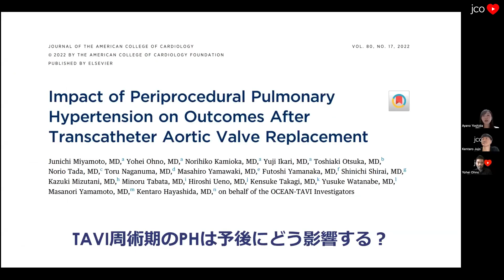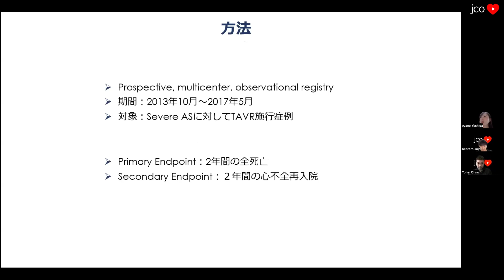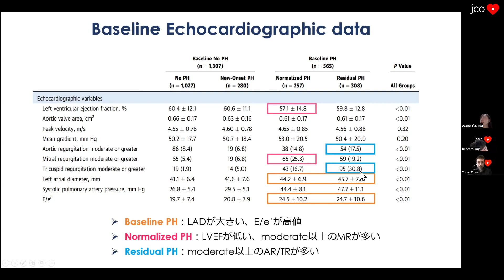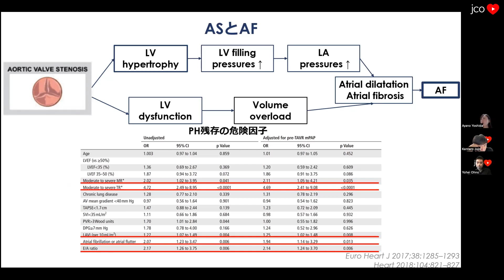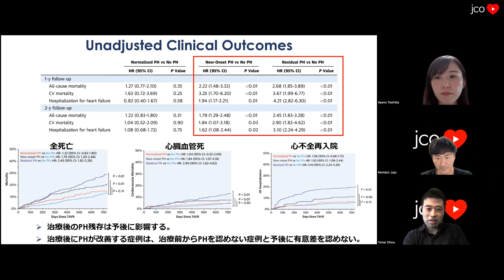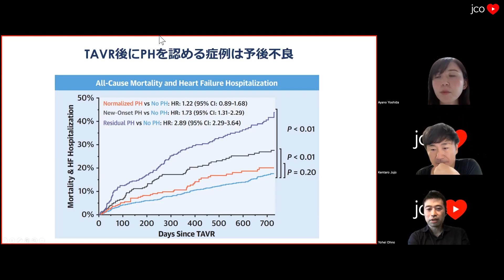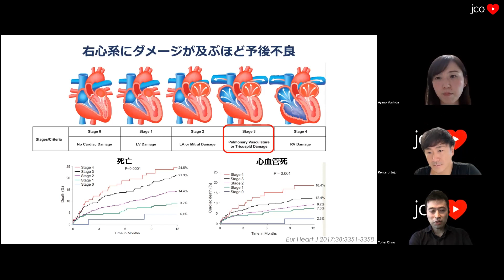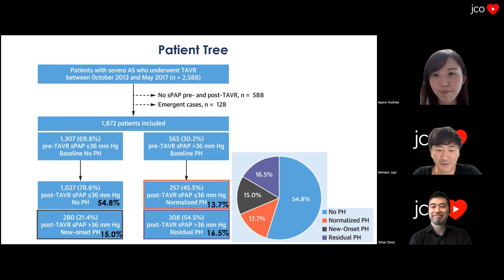【オーノ先生に聞く】TAVI前後の肺高血圧と予後 [OCEAN-TAVI registry]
OCEAN-TAVI. J Am Coll Cardiol. 2022. PMID: 36265955
吉田彩乃, 大野洋平先生
ディスカッション: 16:42

OCEAN-TAVI